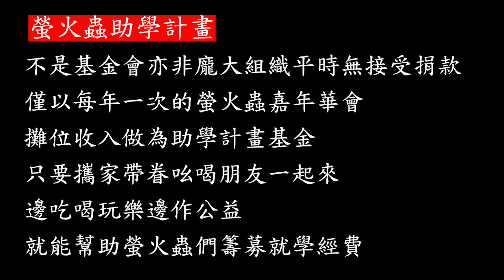第十九屆螢火蟲助學計畫嘉年華會 01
您好，本頻道記錄一些文化傳承，醫療採訪，旅遊美食，地方事務，宗教事務紀錄等影片內容，希望您能夠喜歡，都是最真實的紀錄，不涉及政治色彩，期待您的訂閱!
《什麼是螢火蟲助學計畫？》
您知道嗎？許多偏遠山區的孩子，因為家境清寒，在國中畢業後便失去唸書的機會。我們因此在偏遠山區尋找這些孩子，共同長期贊助學費和生活費，協助他們至少唸到高中畢業，希望讓一個值得栽培的孩子飛出部落，藉著接受教育，讓他們的未來有更多可能。
《誰發起螢火蟲助學計畫？》
一群從年輕玩到老的夥伴，以曾在救國團擔任服務員的嚕啦啦休閒車隊成員為主軸，於民國95年發起本計畫，再號召同樣喜好遊山玩水的夥伴而組成。並於民國105年成立「中華民國螢火蟲助學計畫協會」，以「造福他人、快樂自己」為宗旨，讓公益活動在快樂及愛中進行，更歡迎志同道合的夥伴共同加入。
《誰會是螢火蟲？》
只要有心向學，品行良好，家境清寒，沒有接受其他單位助學金的國中生，並經學校推薦，都會是我們尋找的螢火蟲。
《和其他助學計畫有什麼不同？》
1. 扶助時間從國中到高中畢業，讓孩子安心完成升學夢。
2. 不只金錢資助，更重視陪伴與互動，每位螢火蟲有一位夥伴擔任專屬天使，關心孩子的成長過程。
3. 平時不收捐款，僅以一年一次嘉年華會攤會收入做為助學計畫基金。
4. 不是龐大的組織，而是一群志同道合的朋友出錢出力，從十個人做起，變成上千人自發性的參與。

不是基金會，亦非龐大組織；平時無接受捐款，僅以每年一次的螢火蟲嘉年華會攤位收入做為助學計畫基金。只要攜家帶眷吆喝朋友一起來邊吃喝玩樂邊作公益，就能幫助螢火蟲們籌募就學經費。